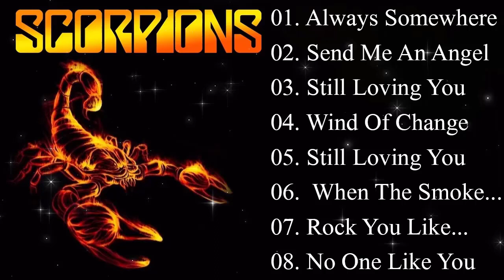Top 100 Classic Rock Songs Of All Time - Pink Floyd, Eagles, Queen, Def Leppard, Bon Jovi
02. Brother In Arms - Dire Straits
03. All Along The Watchtower
04. Somebody To Love - Queen
05. Bohemian Rhapsody - Queen
06. A-ha - Take On Me
07. Who'll Stop The Rain - CCR
08. Bad Moon Rising - CCR
09. Dream - Fleetwood Mac
10. Every Break You Take - Police
11. Fortunate Son - CCR
12. Green River - CCR
13. Have Ever Seen The Rain - CCR
14. Nobody Fool - Cinderella
15. Satisfaction - Rolling Stone
16. Sultants of Swing - D.Straits
17. Comfortable Numb - P.Floyd
18. Bringing On The Heartbreak
19.  Another Brick In The Wall
20. Long Cool Women - The Hollies